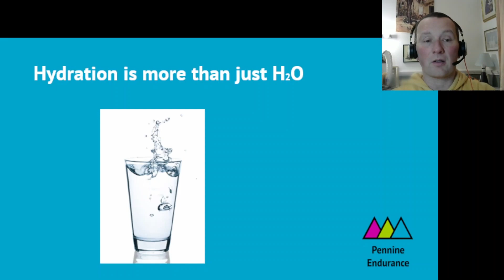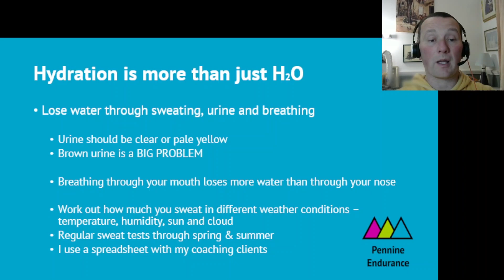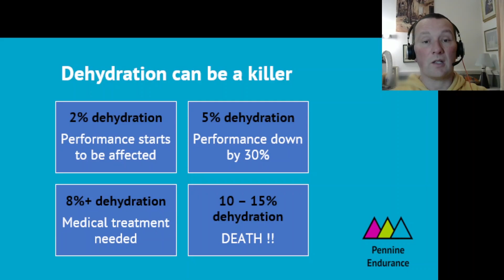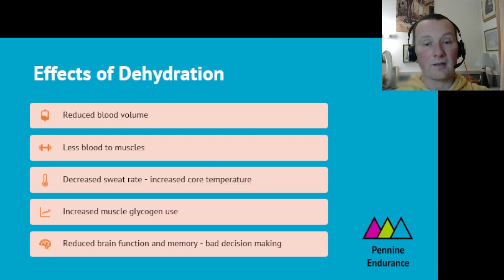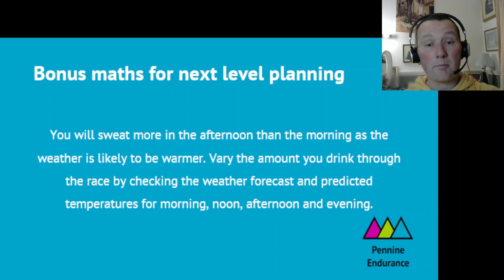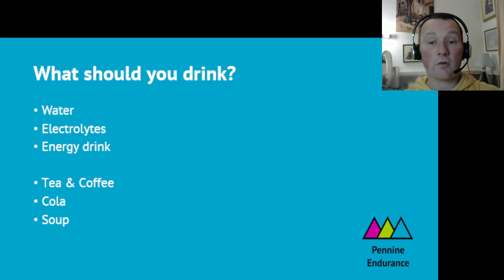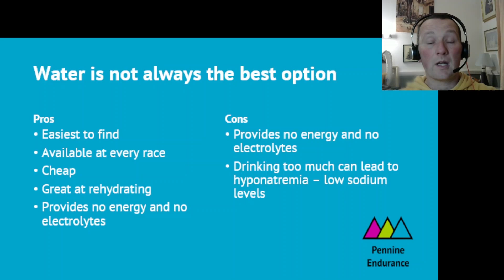A simple way to be quicker at triathlon. Part 1- Water - get your hydration right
Eating and drinking better on the bike and during the run is the key to a faster triathlon, especially at the longer distances. The same applies to marathons and other endurance sports. This 3 - part series goes into water, electrolytes and food that could easily save you a lot of time, maybe an hour or more at Ironman.